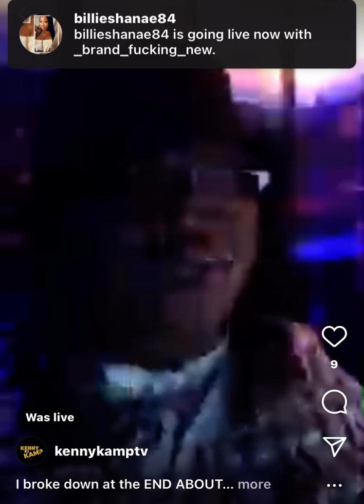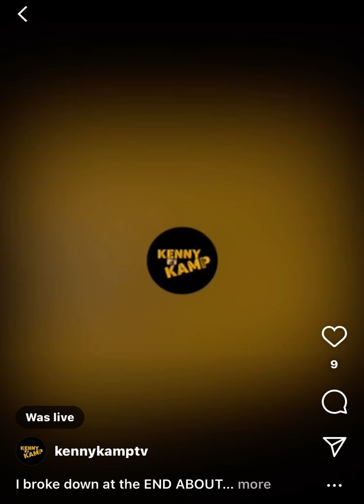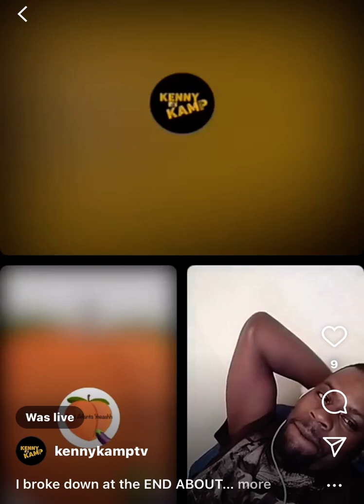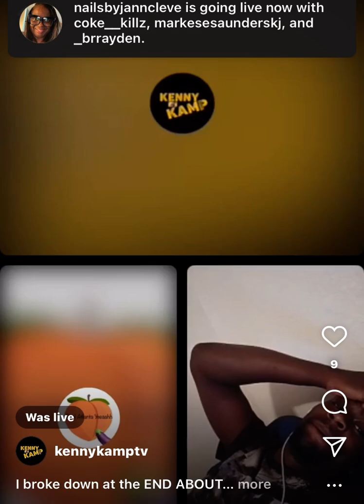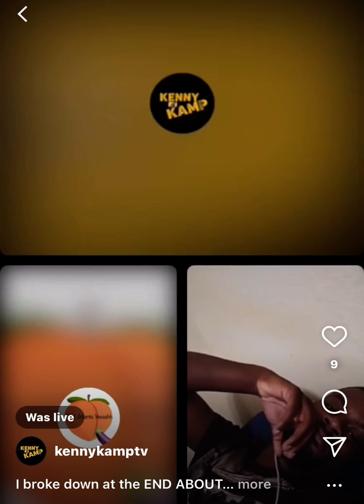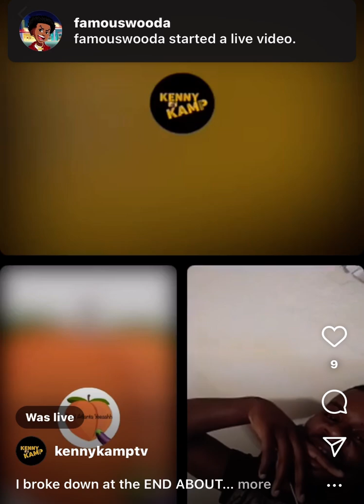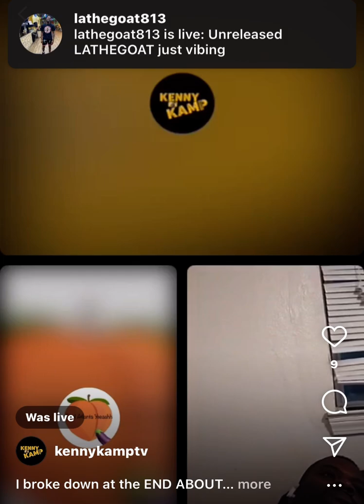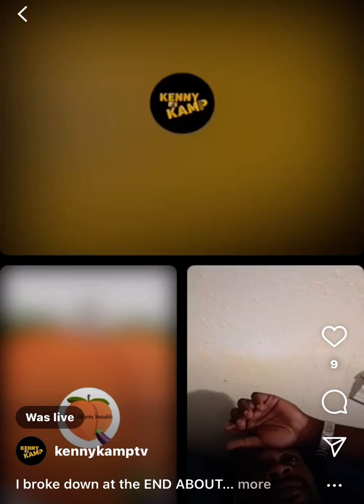You Won’t Believe Who Asked Kenny Out On A Date “ I want you” He Said To The Host